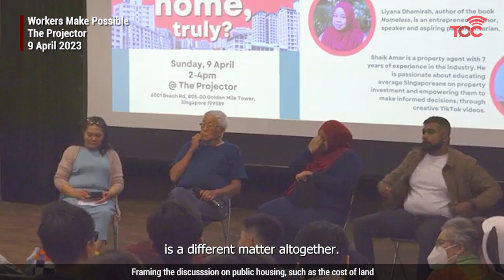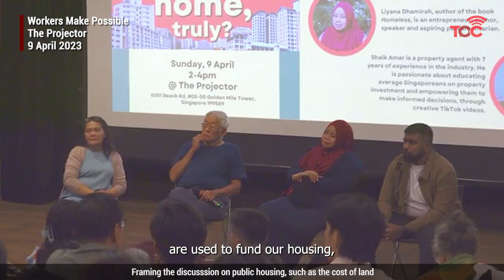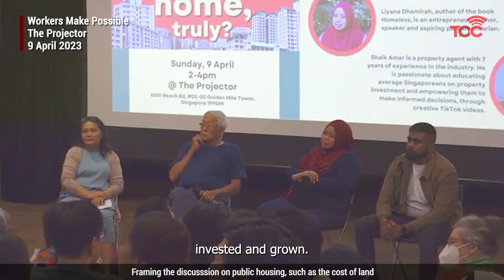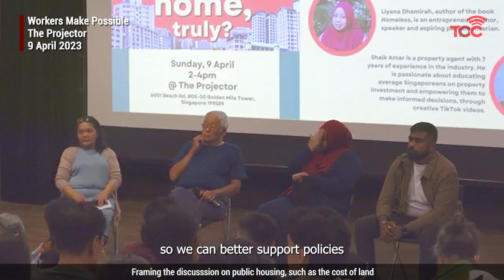Framing the discussion on Singapore's public housing policies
During the town hall discussion held by Workers Make Possible on 9 April, an economic student expressed her views on Singapore's public housing policies.

She recommended that people focus on supporting proposals already in the Singapore Parliament and communicate them in a way that is easily understood to determine whether they should support them.

The student also questioned the government's reluctance to remove the cost of land from the cost of public housing and argued that it should be seen as a form of investment in the people rather than drawing on past reserves.